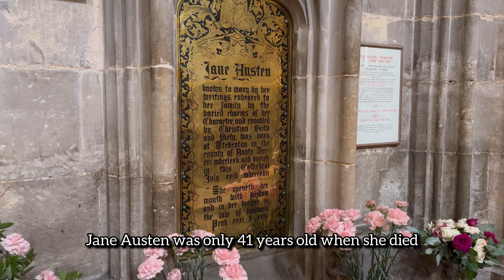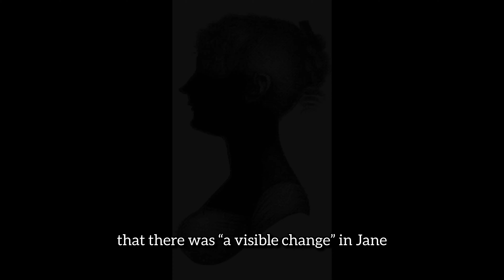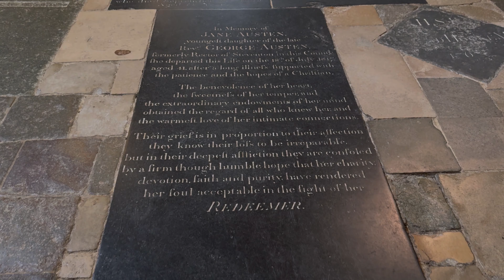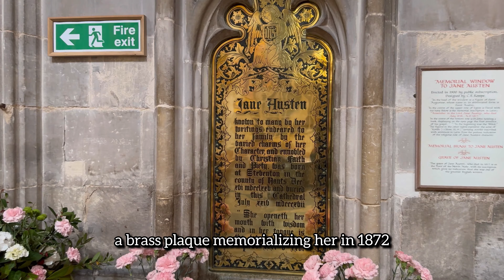The Final Resting Place of Jane Austen - Winchester Cathedral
Jane Austen was only 41 years old when she died on July 18, 1817. During her lifetime 4 of the six great books she wrote-Sende and Sensibility, Pride and Prejudice, Mansfield Park, Emma - they didn t even have her name on them. When she died the entire earnings from her novels amounted to around £650. Jane was buried in the north isle of a nave of Winchester Cathedral. A temporary stone was placed on the tomb until the final one with an epitaph was finished being made.
All of Jane's novels had been published anonymously during her life. It wasn't until after she passed that her name was revealed and she was acknowledged as the author.
The proceeds from her biography paid for a brass plaque memorializing her in 1872 and in 1900 a stained glass depicting different biblical figures each with symbolic meanings related to Jane's life and work was paid for by public subscription.

X ➭ @Evelyn_Edwards1

ABOUT ME

Evelyn Edwards is a successful American actress and history presenter. She has appeared on such shows as National Geographic’s Hydrogen vs. Hindenburg, Bosch, Criminal Minds, Castle, The Mentalist, Parenthood, The Thundermans, The Kicks, Marry Me, Outsourced, the Academy Award winning film Her, Mimi, and Ghostbusters: Frozen Empire.
She holds a Bachelor of Arts Degree and Master’s  degree from UCLA and a Professional Studies Diploma from Mannes College of Music. She and her husband Chris love exploring the world and sharing their passion and love of history, castles, and photography together.